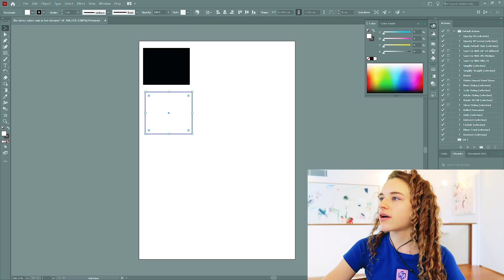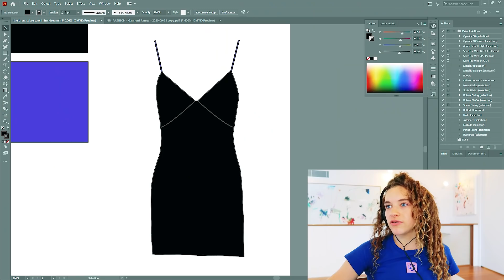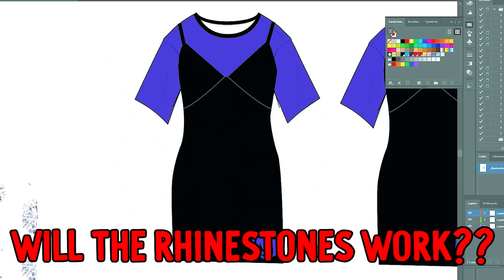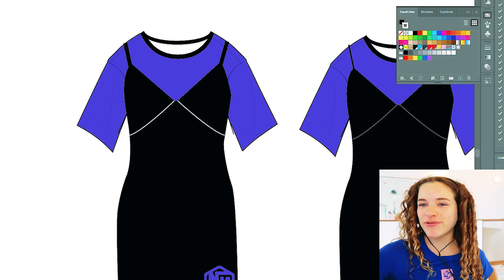SABRE NEEDS YOUR HELP TO DESIGN THIS DRESS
Sabre had an actual dream about a vision of a dress now she is going to design it